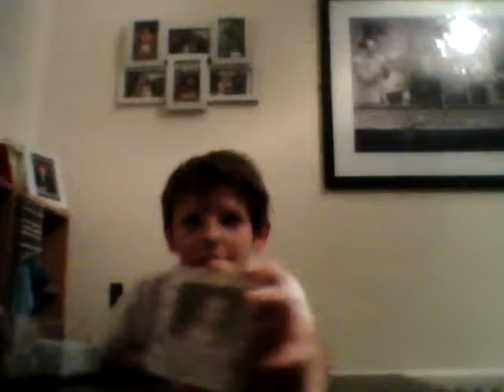Just random vid